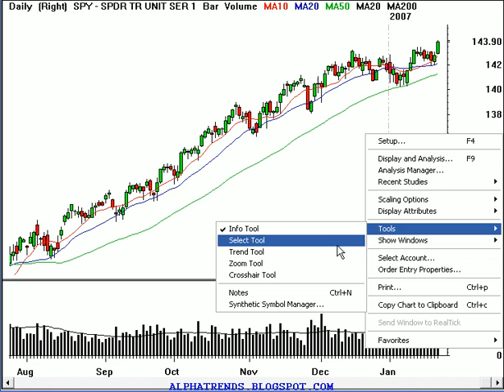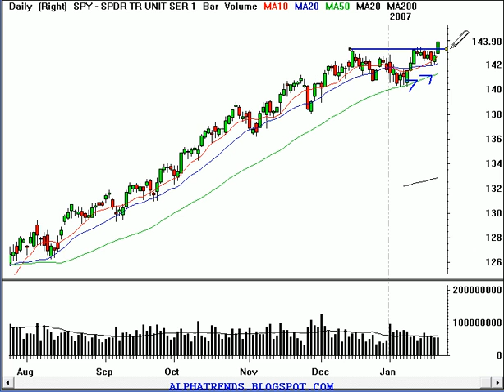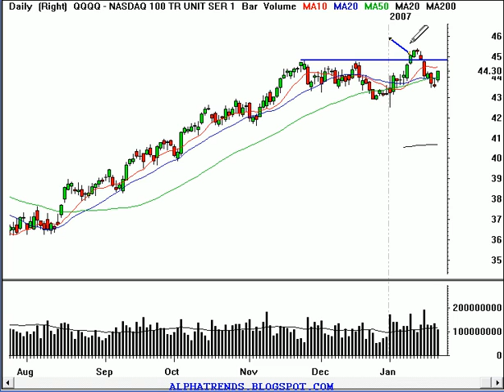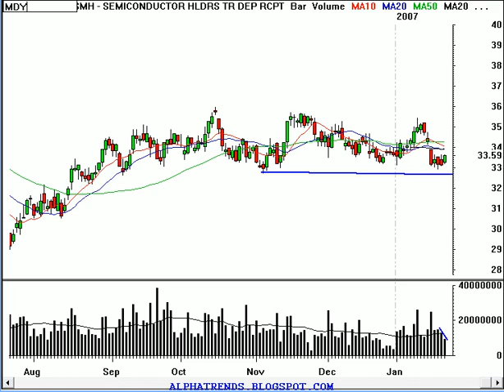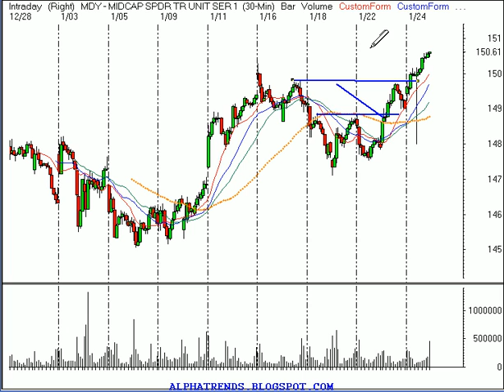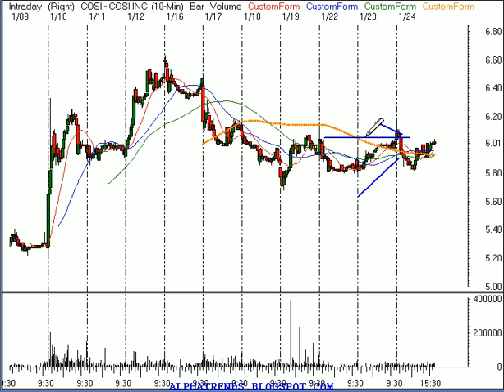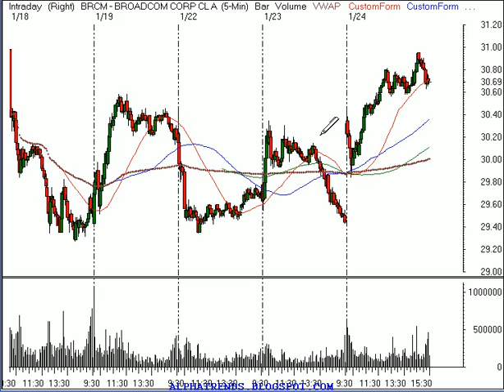Daytrade and Investing Stock Market Review 1/24/07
Technical analysis video review of the stock market and individual stocks for Wednesday January 24, 2007 including; Nasdaq 100 Trust Shares (NASDAQ:QQQQ), S&P 500 Index (AMEX:SPY), Semiconductor HOLDRs (AMEX:SMH),  MidCap SPDRs (ETF) (Public, AMEX;MDY), eBay Inc. (Public, NASDAQ:EBAY), Apogee Enterprises, Inc. (Public, NASDAQ:APOG), Sapient Corporation (Public, NASDAQ:SAPE), Cosi, Inc. (Public, NASDAQ:COSI), Focus Media Holding Limited (ADR) (Public, NASDAQ:FMCN), Broadcom Corporation (Public, NASDAQ:BRCM).   Trend analysis for daytraders and swingtraders of stocks and options. Trading stocks involves risk; this information should not be viewed as trading recommendations.